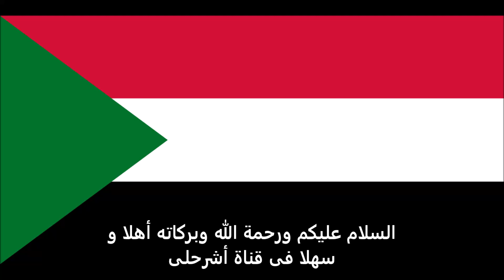الاوراق المطلوبة للتقديم على تأشيرة ليسوتو للسودانيين